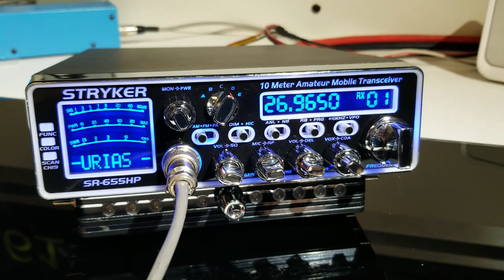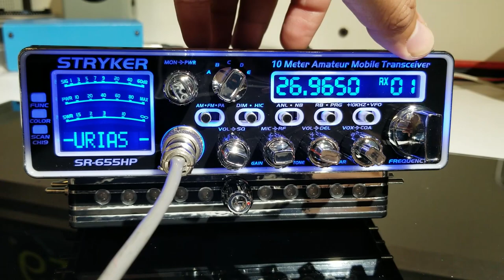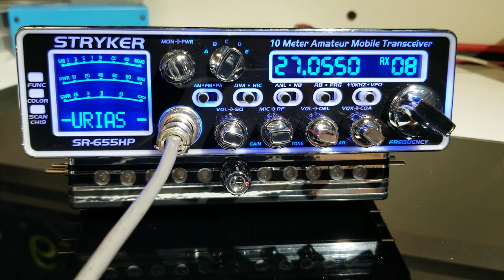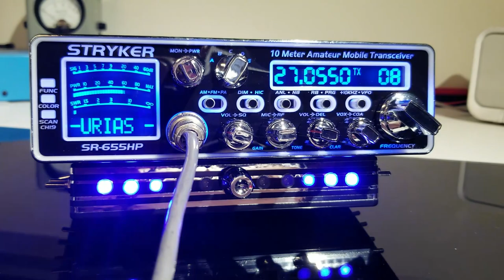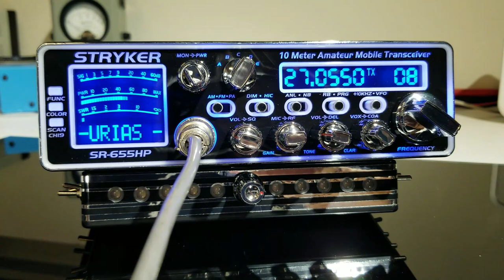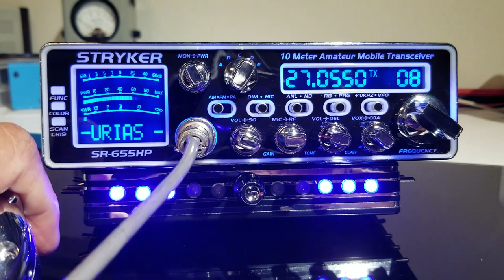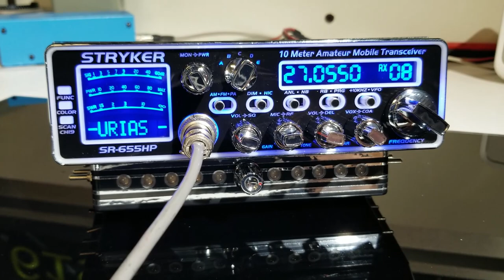Correcaminos Stryker SR-655HPC CUSTOM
Radio Stryker SR-655HPC CUSTOM
Caja de Llamadores 6-4 led's y programacio de Roger Beep VC-200.

Saludos a el compa Jose Hurias 10-28 "EL CORRECAMINOS" de Arizona